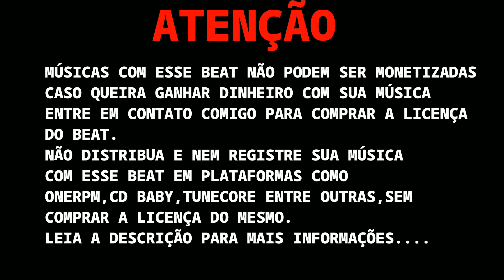[FREE] RODDY RICCH x MENO T x SIDOKA TYPE BEAT -"EVERY SEASON"-(Prod.By.KrebinBeats)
IAE MANOS

QUER ADQUIRIR O BEAT? ENTRE EM CONTATO COMIGO PELO EMAIL,OU PELO INSTAGRAM;

*ATENÇÃO*

*LEIA OS TERMOS DE USO DO BEAT FREE*

- Usando o beat em sua musica, os devidos créditos deverão ser aplicados, Ex: (Prod.By.KrebinBeats)

The free version of this beat is available for non-profit, evaluation purposes only. This means YouTube  use with NO monetization. The free version of this beat is NOT available for streaming services such as Spotify or Apple Music

 USAGE
Absolutely ANY USE of my beats (Including leased beats) REQUIRE CREDIT IN THE TITLE (Prod.By.KrebinBeats). There are NO exceptions. Any social media use of my beats require credit to me.

*CANAIS PARCEIROS*